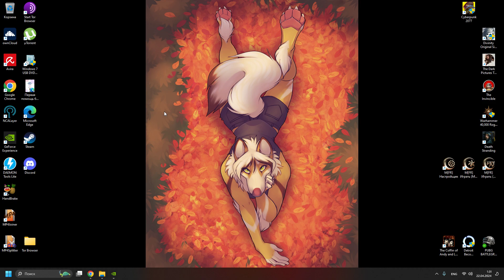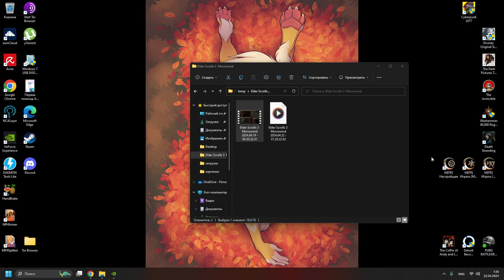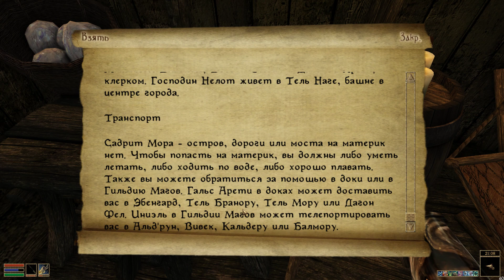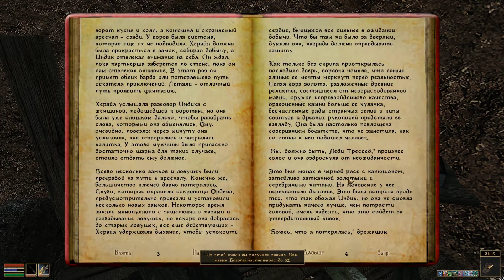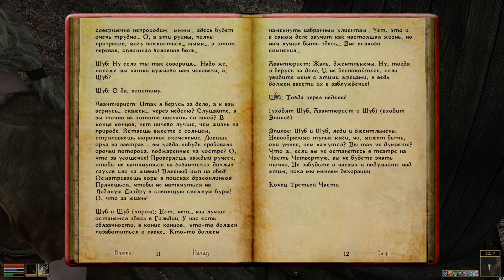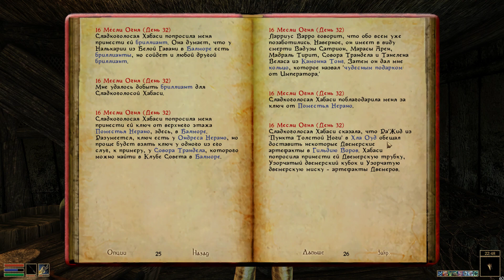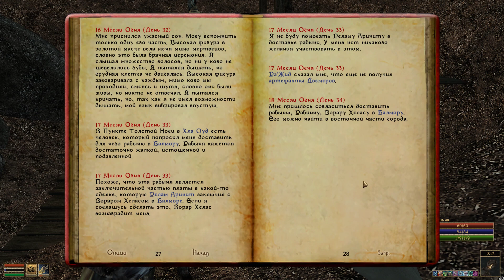The Elder Scrolls 3: Morrowind [FullRest Repack] 4.0 - 25 - Правильный выбор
The Elder Scrolls 3: Morrowind Fullrest - фэнтезийное приключение, действие которого разворачивается на вулканическом острове Вварденфелл. Континент населен темными эльфами - данмерами. Игровой процесс предлагает исследовать открытый мир, выполняя множество основных и второстепенных квестов, а также задания фракций. Сюжетная линия вращается вокруг божества Дагота Ура, пытающегося освободить мир от узурпации Империи. Древние свитки 3: Морровинд представляют собой смесь стимпанка, модерна, культур Ближнего Востока и Восточной Азии.

Карта состоит из нескольких крупных городов и мелких поселений. Поддерживается два вида движка: OpenMW 0.46 и оригинальный, присутствующий на релизе игры. Morrowind FullRest Repack содержит многочисленные графические улучшения, включая обновленное освещение, текстуры в высоком разрешении и т.п.

The Elder Scrolls III: Morrowind Fullrest включает аддоны Bloodmoon и Tribunal, добавляющие болезни, в числе которых гемофилия венценосных (вампиризм) и гнойный люпинус (ликантропия). Все аддоны выбирались исключительно по лорности, не нарушая атмосферу и каноны серии TES. В приключении основными параметрами выступают здоровье, магическая энергия и запас сил.